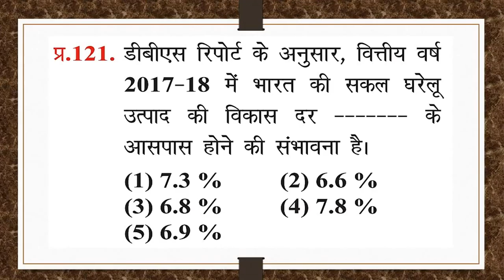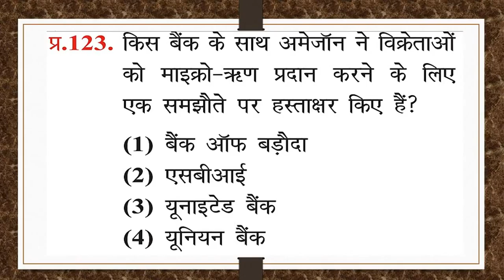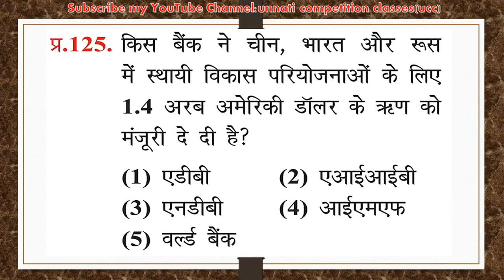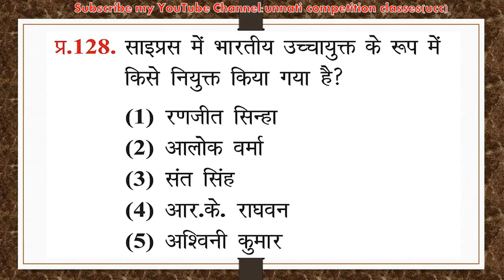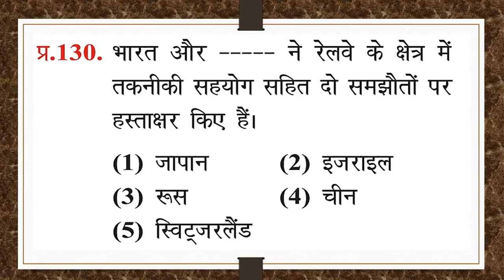10 Best current affairs MCQ from November 2017 IBPS PO SSC CGL UPSC State Full HD1